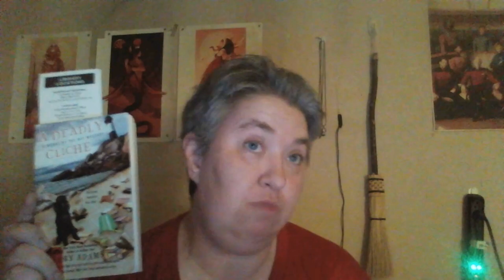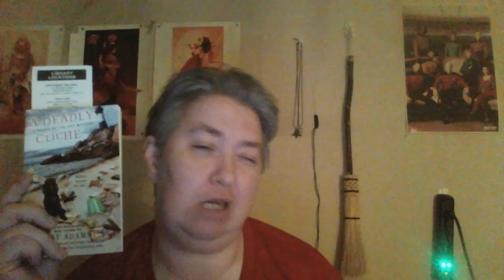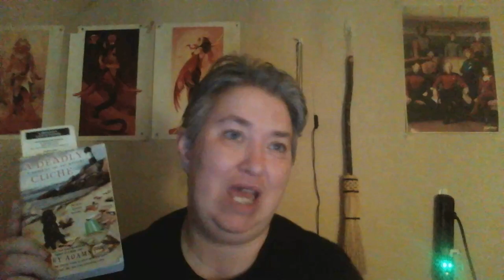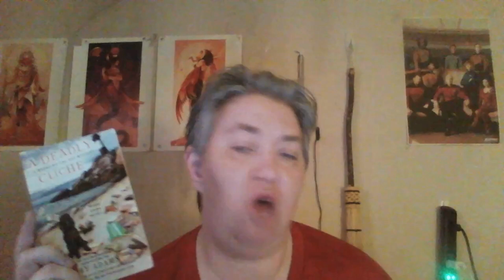I Review Another Disappointing Book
This one makes me glad that I didn't buy it.